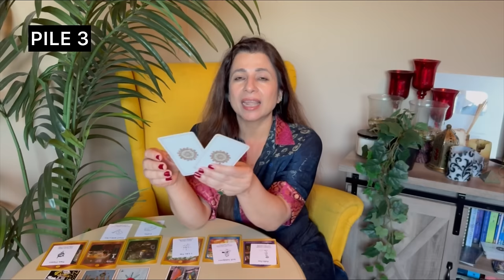🤗Have You Met THE ONE?💖 | Discover Your Soulmate! | ✨ Timeless Pick a Card Tarot Reading in Hindi✨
🎬Intro - 00:00
💎Pile 1 (White Crystal) - 02:09
🕯️Pile 2 (Beige & Brown Candle) - 10:24
🧞‍♂️Pile 3 (Genie Lamp) - 21:59

💑 Is true love waiting for you just around the corner?   In this timeless Pick a Card Tarot Reading, we delve into the mysteries of love and relationships.  Whether you're currently single, searching, or curious about your existing connection, this reading will offer insights and guidance.✨